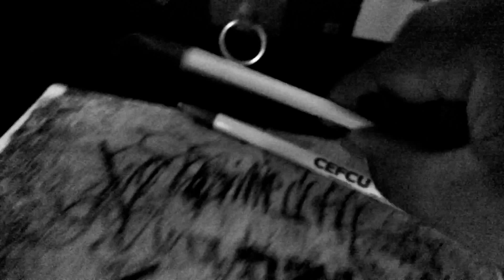Shake: Storm Part 65 (2020)